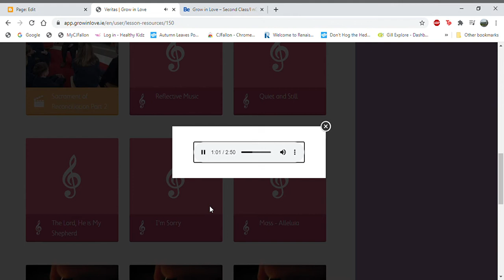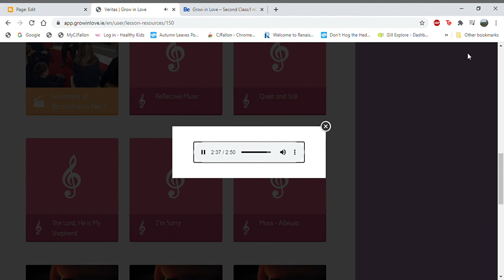Veritas Grow in Love Google Chrome 2021 01 29 15 47 43